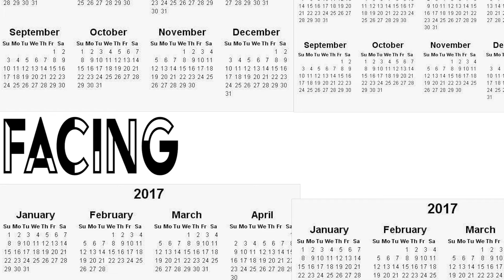FACING YOUR YEAR SERIES: TIP #1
"Facing your year series" was inspired by the idea of helping and inspiring one with their New Year resolution or goals that they want to reach or accomplish in 2017, and other years to come.

My gear:

camera:
canon 70d

mic:
Rode mic pro

Lens:
50mm

Other gear I want:

drone:
Mavic

camera:
Canon Mark 5D Mark III

-John H. Jimenez